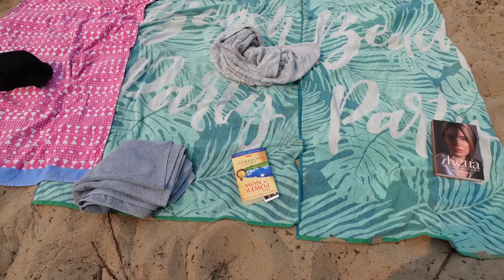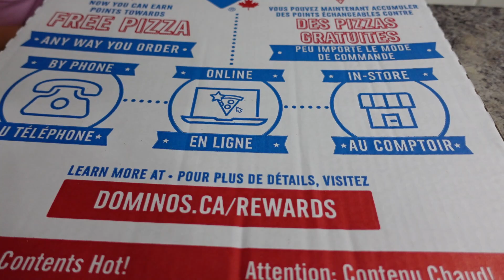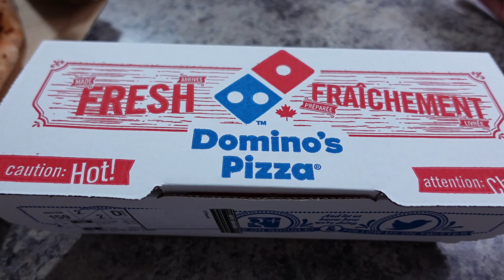КАНАДА ВЛОГ | Заказали пиццу на вечер!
КАНАДА ВЛОГ Заказалаи пиццу на вечер!